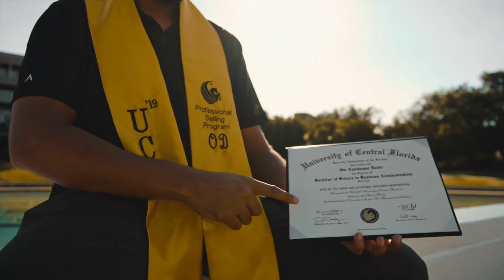The Best Real Estate Agent In Brevard County (Not Kidding...)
Meet me, Om Dabhi with Blue Marlin Real Estate!! Local Kick-Ass Real Estate Agent in Brevard County with the Top Independent Brokerage, Blue Marlin Real Estate. They've done over $2 Billion in Real Estate Sales and have the best leaders out there. BMRE has become home to my Real Estate career.